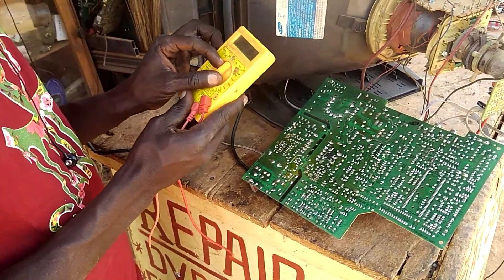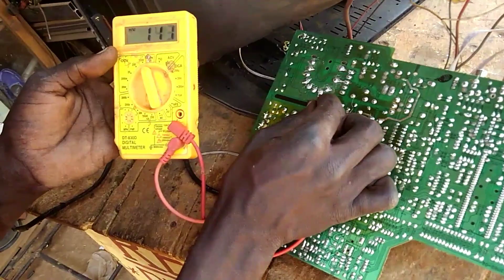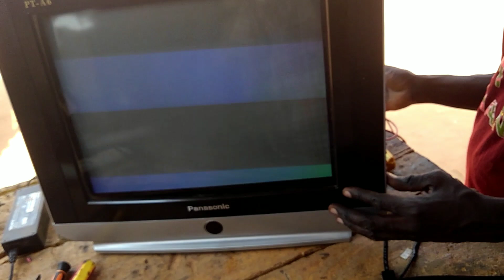how to test powersuppy at home#ktech